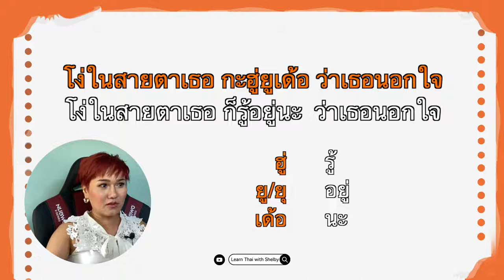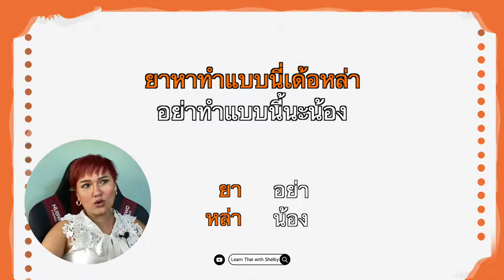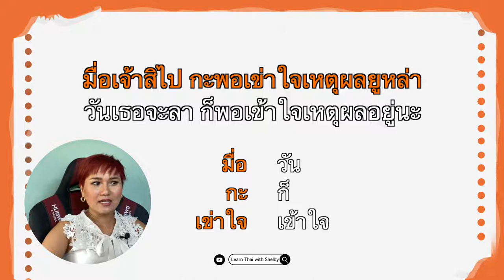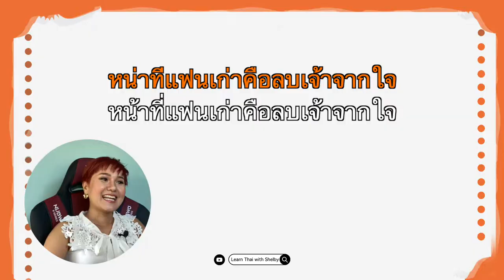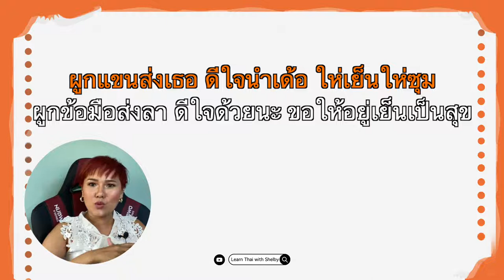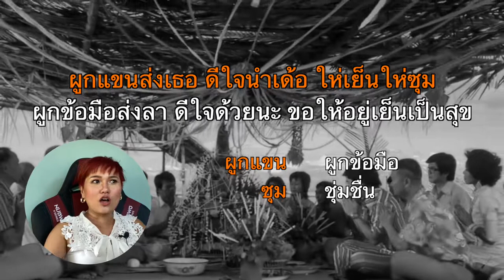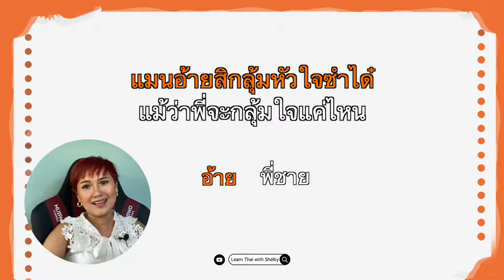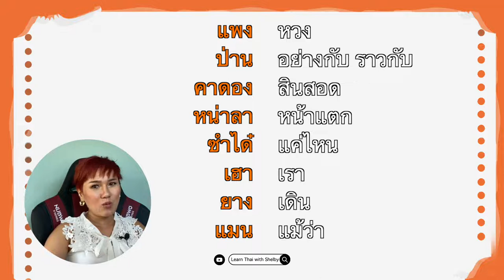Learn ISAAN from a song | Learn Thai with Shelby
𝐂𝐨𝐧𝐭𝐫𝐢𝐛𝐮𝐭𝐞 𝐚𝐧𝐲 𝐚𝐦𝐨𝐮𝐧𝐭 𝐲𝐨𝐮 𝐟𝐞𝐞𝐥 𝐜𝐨𝐦𝐟𝐨𝐫𝐭𝐚𝐛𝐥𝐞 𝐰𝐢𝐭𝐡 👇🏻